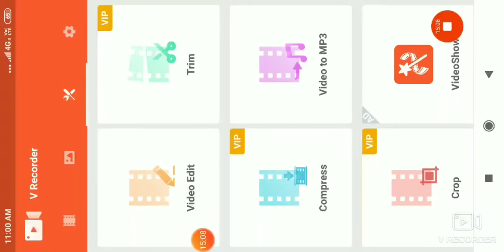Pung lite squad gameplay in full rush gameplay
Gamezop